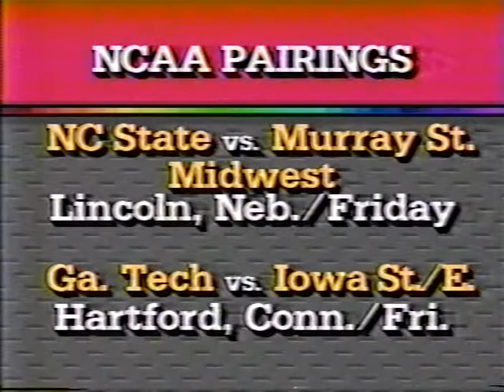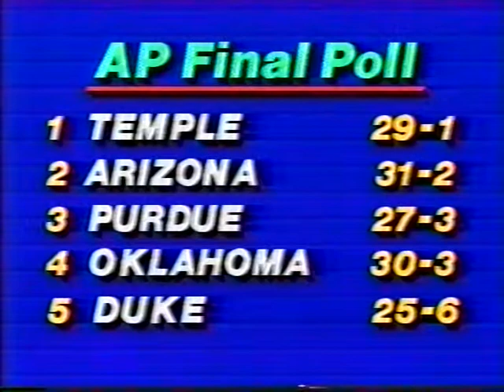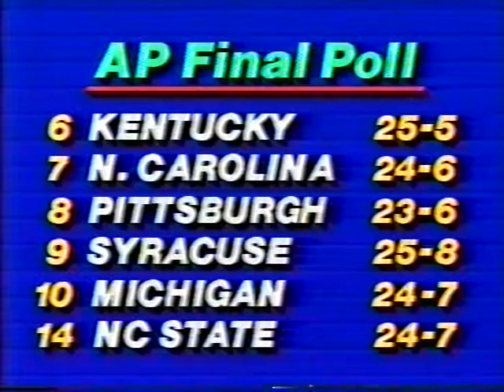03/13/1988 WRAL News Report on the Duke/UNC ACC Final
This is the WRAL News Report on the ACC Tournament Final between Duke and North Carolina on Sunday, March 13, 1988 at the Greensboro (NC) Coliseum.